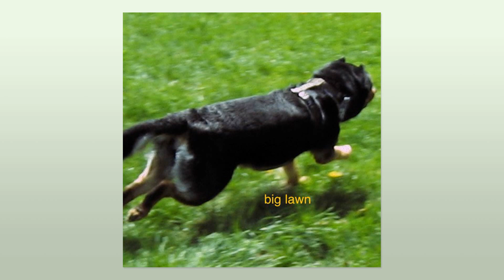conor lynch - Big Lawn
Big Lawn by conor lynch